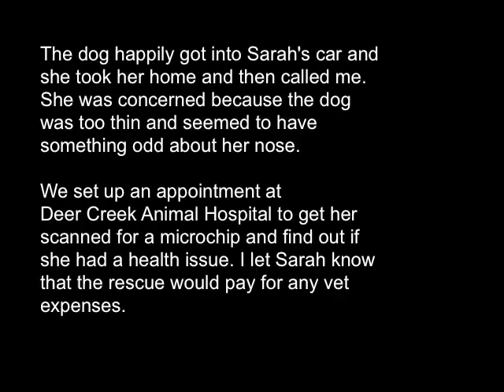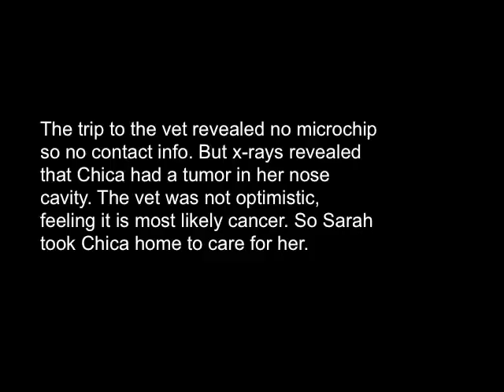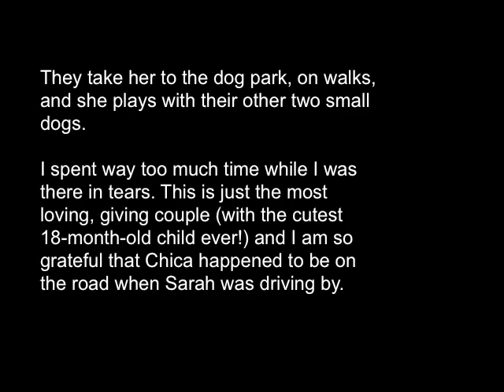Chica's Rescue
We had the great fortune of meeting a wonderful couple who has taken in a sweet senior GSP named Chica, and we wanted to share the story. Our fosters and adopters inspire us every day with their selflessness and commitment to the dogs they take under their roofs and into their hearts - and this story is the essence of that. Thank you to Sarah, Jason, and each and every foster and adopter out there!